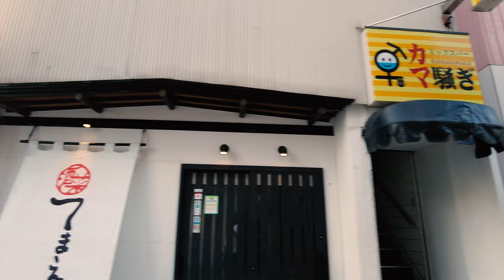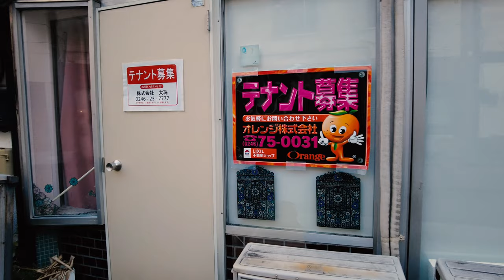⁴ᴷ Fukushima: Iwaki (いわき) - Japan Walking Tour (July 21, 2021)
Iwaki (いわき市, Iwaki-shi) is a city located in Fukushima Prefecture, Japan. As of 1 April 2020, Iwaki had a population of 337,765 in 143,500 households, and population density of 270 persons per km2. The total area of the city is 1,232.02 square kilometres (475.69 sq mi), making it the largest city in the prefecture and the 10th largest city in Japan (2010) in terms of area. Iwaki is a designated core city, and is also one of the growing number of cities written in hiragana. The present Iwaki City started as the merger of 14 smaller municipalities on October 1, 1966. Every year, Iwaki hosts the Taira Tanabata Festival from 6–8 August.

Iwaki Station (いわき駅, Iwaki-eki) is a railway station in the city of Iwaki, Fukushima, Japan, operated by East Japan Railway Company (JR East).

From Wikipedia